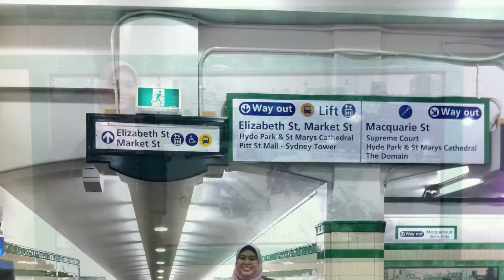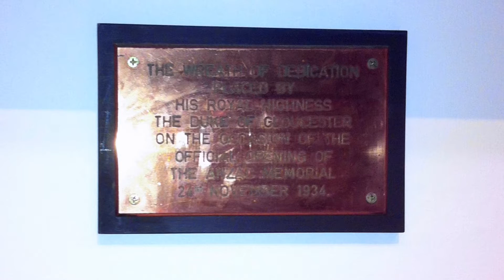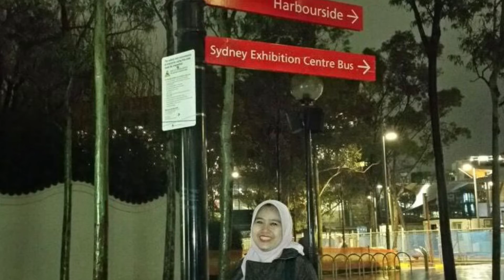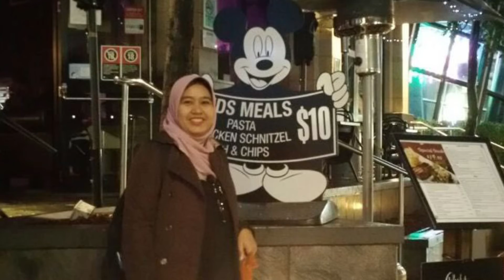First trip ke sydney day 1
Halo gaes.. kali ini bunda mau share kenangan bunda di thn 2016 di sydney. Ini pengalaman pertama bunda ke luar negeri.. unforgetable moment banget deh.. terima kasih buat tante yusi.. sahabat bunda untuk kesempatannya berkunjung ke oz ketika tante uc kuliah di nsw.. semoga Allah membalas kebaikan tante uc dengan berlipat ganda.. best friend forever..